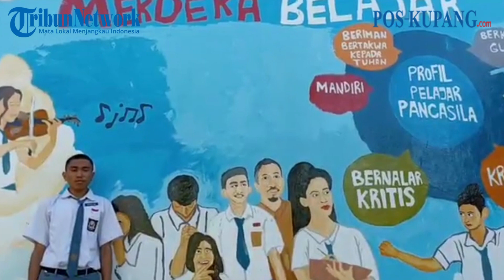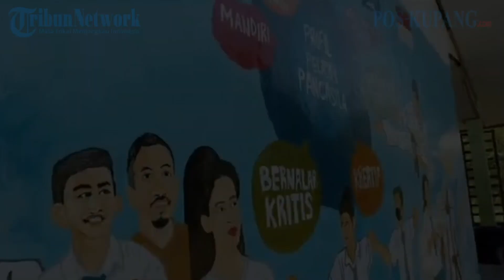Cerita Petrus Esa, Peserta Paskibraka Provinsi NTT dari Manggarai Timur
POS-KUPANG.COM - Cerita Petrus Esa Siswa kelas XI SMA Negeri 3 Borong yang menjadi peserta Paskibraka mewakili Kabupaten Manggarai Timur dalam Upacara Detik-detik Proklamasi Kemerdekaan RI ke-77 Tahun 2022 Tingkat Provinsi NTT. Selasa 23 Agustus 2022. (POS-KUPANG.COM, Robertus Ropo)

Sumber Video   : FB Pos Kupang Live Streaming (Robertus Ropo)
Video Editor   : Iz